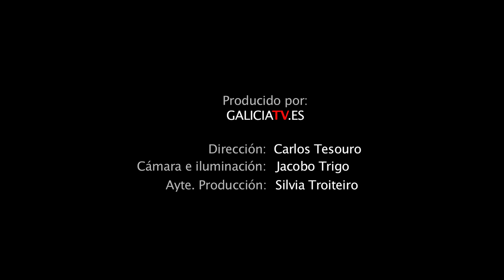Pilar Blanco (orfebre).mov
Pilar Blanco nos abre sus puertas y nos revelas el secreto de su arte... la naturaleza como inspiración y la dedicación como profesión.